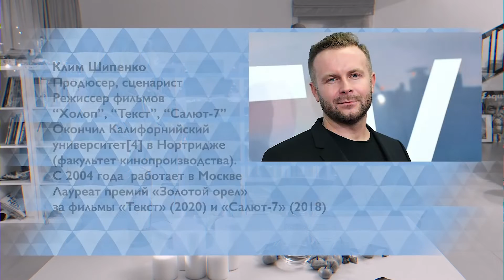Александр Петров: о вдохновении, ярости и лучшем подарке на Новый год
Интервью c Александром Петровым было записано год назад в рамках проекта «Решайся» совместно с Masters of Taste.